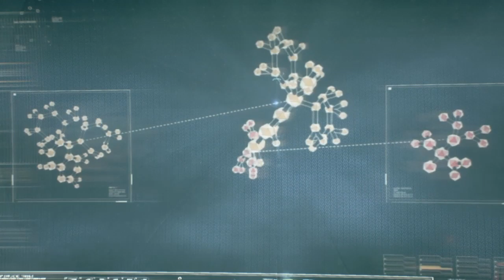Batman Arkham Knight - Part 2 - The Oracle - Riddler's Game